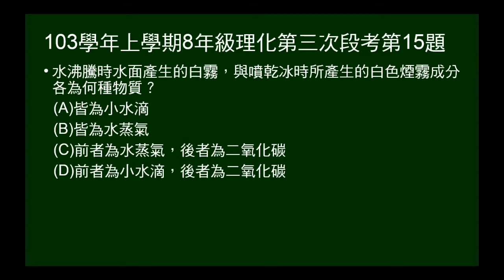103學年上8年級理化三段第15題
問水沸騰的白煙及乾冰製造的白煙，各為何種物質？